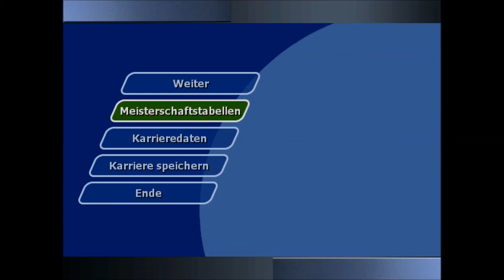Total Immersion Racing Let's Play #40 BMW M3, Hockenheim, Rennen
Viel Spaß bei meinem zweiten Let's Play von Total Immersion Racing. :-)
Total Immersion Racing ist eine Rennsimulation von Razorworks aus dem Jahr 2002.
Wenn es zu diesem Video irgendetwas zu sagen gibt, bitte ich euch, es mich in den Kommentaren wissen zu lassen.